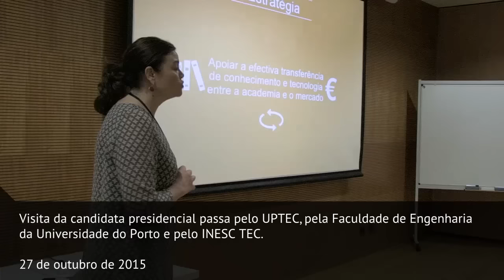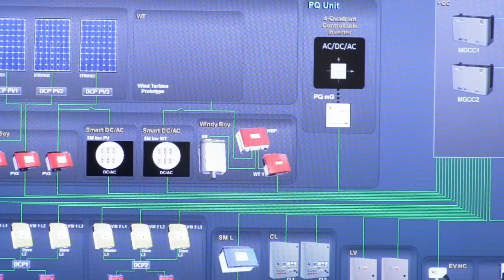U.Porto recebe visita da candidata presidencial Maria de Belém Roseira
Maria de Belém esteve, no passado dia 27 de outubro, em visita à Universidade do Porto. Um roteiro que incluiu passagens pela Faculdade de Engenharia (FEUP) e pelo INESC TEC. A candidata presidencial teve, inclusivamente, a oportunidade de experimentar algumas das inovações produzidas no Parque de Ciência e Tecnologia da U.Porto.